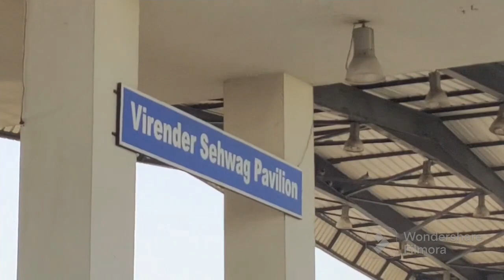Riyan Parag 174 Runs Full Innings Highlights | Assam Vs Jammu and Kashmir | Vijay Hazare Trophy 2022